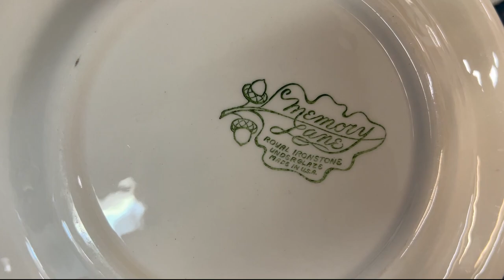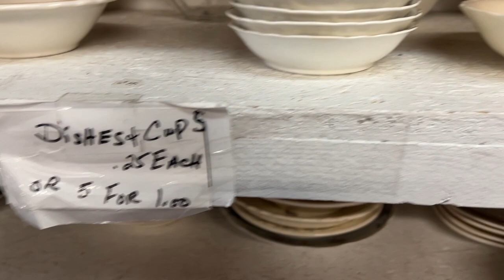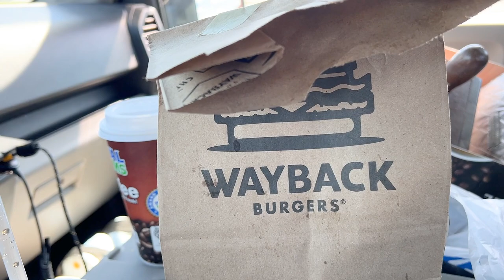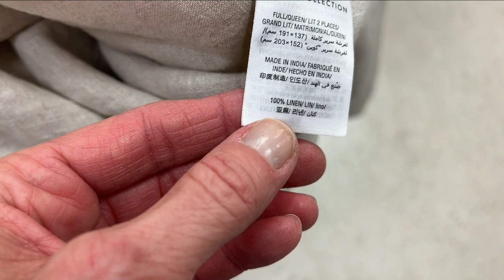Thrift Shop with Me | Thrift Haul | Budget Home Decor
Join me for a fun thrifting trip as I find all sorts of vintage goodies like a luggage rack, an adorable brass lamp with a cute shade, and an unbelievable deal on a 100% linen duvet cover! You won't believe what I paid for the duvet cover that retails for well over $150!

Goodwill in Millsboro
28595 E. DuPont Blvd Millsboro DE

Christian Storehouse
149 Mitchell St, Millsboro DE

Goodwill in Bridgeville
18178 Sussex Hwy Bridgeville DE